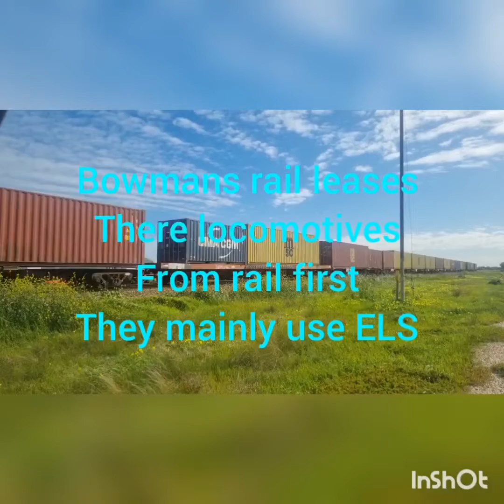south Australian trains